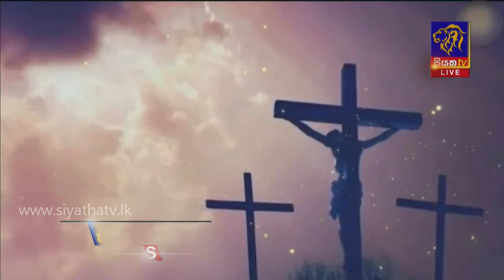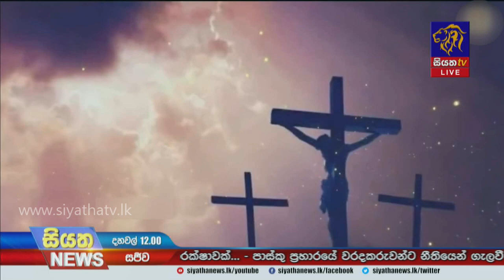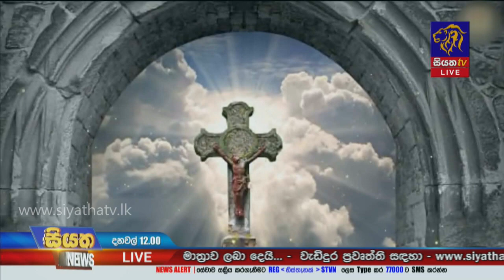Siyatha News | 12.00 PM | 04 - 04 - 2021